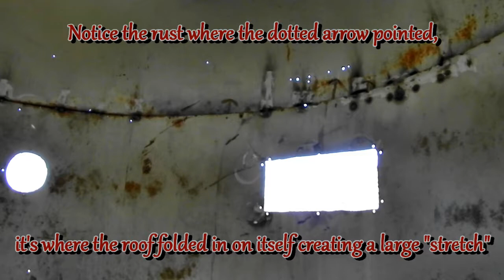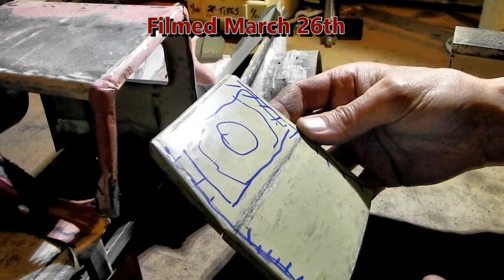Root Beer - Scratchbuilt 1/10 Scale Crawler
YYC Designz RC Creations is a small shop located in the Village of Midway, British Columbia. I am an Autobody Repair Mechanic by trade but after military service with the 1st Canadian Airborne, I began to specialize in welding, fabrication, functional art & metal sculpters but focus mostly on metal Radio Controlled Replicas, Crawlers, Tugs, etc. I mainly use metal but also might incorporate fiberglass into my models at times, lately I have created a few compltely glass RC Bodies. I design & create everything in house, by hand,  with my Shop Assistant Matty in my humble efforts of making an income.

I create fully functioning metal and/or RC replicas of various types of vehicles such as Crawlers, Pickups, Semi Tractors & Boats (specializing in Tugs) or anything else you can think of! I also make metal trailers & custom parts as well as metal accessories.

Also, I try to show every step of the processes I go thru to create one of my scratchbuilds and we'll have some fun along the way. I'm definately one who has travelled my own lane in life & while I'm perhaps not everyone's cup of tea, I believe there's an RC Enthusiast in us all, so enjoy & thanks for joining me on my journey!!

Thank you for following our journey & your support of my channel.

Intro - Defqwop "Hearts Afire"

Motto - "Everything mended but broken hearts"